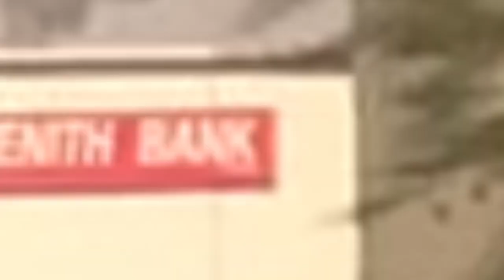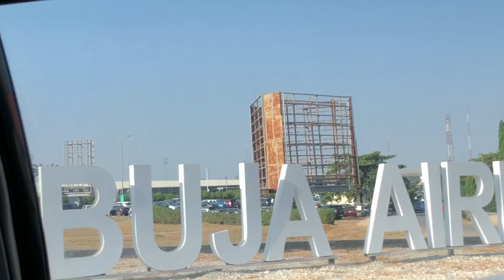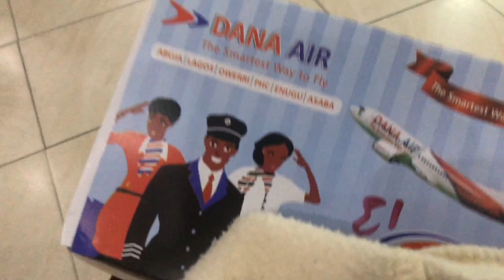VLOG #6 || LAST DAYS IN CAMP || Nysc Orientation Camp Kaduna || Kaduna in 2022 || Abuja Nigeria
Hey friend! Merry Christmas 🎄
This is a part 2 of my NYSC camp experience I hope you enjoy this vlog.

Catch up

Hi friend! My name is Merit Peters, I'm a voice over artiste, freelance presenter/ host. I create and edit videos.

I'm currently based in Port Harcourt, Rivers State, Nigeria. I create Lifestyle videos, tutorials and other helpful content on this channel.